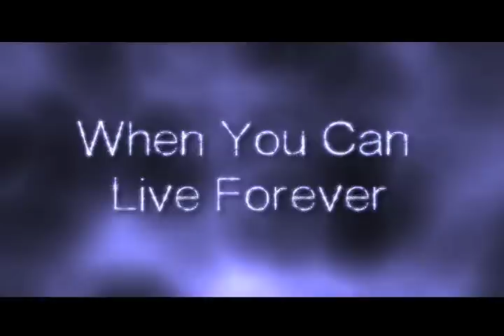Twilight Trailer Spoof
A spoof of the "Twilight" trailer

Written,Produced, Directed and Edited By Craig Deering

Edward- Allen Murphy
Bella- Robin Andrews
James- Craig Deering
Laurent- Eric Mercado
Victoria- Lauren Schwab
Emmett- Dan Drake
Charlie- Joe Korble
Hot Girl- Katie Larsen
Victim- Mike Guarino

Special Thanks To:
Veronica Zikmund
Tim Crawford
Monnie Aleahmad

Music Taken From "The Fountain" and "Harry Potter"